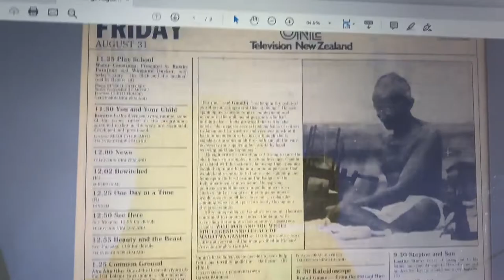OVERVIEW OF MY BOOK // Introducing Project King // Writing Vlog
This channel will now only be for yoga, lifestyle and wellbeing videos.

An overview of my first fiction novel (in progress)! I'm approaching the 89,000 word mark in my first draft. Here's how I've structured my story's multi-decade timeline and the research required (the big stuff and the minutiae). Also, see how I disguise my terribly slow typing skills with 900x video speed.

If you're an aspiring (or established) writer too, how do you plan/pace the timeline? Do you have any other tips for outlining a novel?

I'd love to make contact with you!